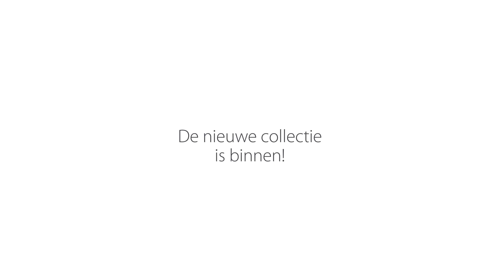Luxaflex® Duette® Shades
Welkom bij Luxaflex®. Ontdek de veelzijdigheid in kleur, techniek en stijl van onze producten en vind je oplossing op maat

Duette® Shades | Perfecte regeling van warmte en licht, het hele jaar door. Duette® Shades helpen je huis lekker warm te houden in de winter en koel in de zomer.